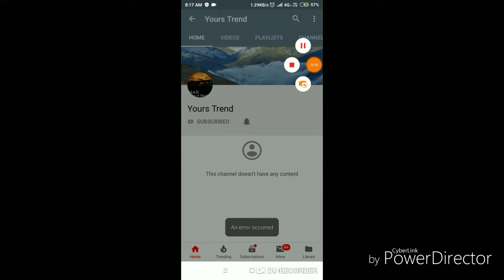New Shiv Bhajan || bhakti song || bhajan hindi || bhajan download || bhajan in hindi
hello viewers:-- .Piyush kapila.

bhakti song
hanuman
sai baba
successful
jai mata di
shiva
chakar open kr na
third eye opening
third eye
third eye meditation
sadhana
shimla
goa
india
jaisalmer
chennai
ludhiana
wayanad
udaipur
amritsar
shiv
shani dev
shani chalisa
shani shingnapur
kali kali
kali mata
maa kali
shani mantra
kali maa
durga chalisa
sai baba songs
krishna bhajan
bhajan
djpunjab
bhakti song
hindi bhajan
mataji bhajan hindi
hanuman bhajan
narender chanchal bhajan
bhajan hindi
bhajan download

ja baba balak nath ji

baba balak nath bhajan video

baba balak nath new bhajan

baba balak nath aarti in hindi

jai baba balak nath video

baba balak nath story in hindi

jai baba balak nath video song
baba balak nath katha in hindi

nath baba

baba balak nath bhajan download free

baba balak nath story

baba balak nath ji video

baba balak nath all song

baba balak nath song master saleem

baba balak nath ji story

baba balak nath himachali song

baba balak nath video bhajan

baba balak nath punjabi bhajan mp3

baba balak nath ji ki aarti songs
new baba balak nath bhajan
baba balak nath song video
aarti baba balak nath ji video

baba balak nath bhajan saleem

baba balak nath images
baba balak nath punjab